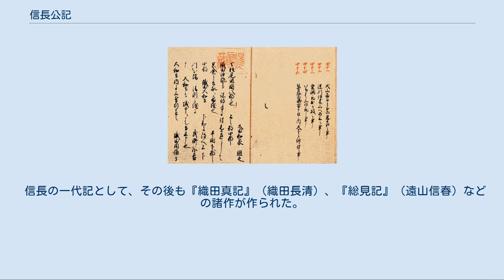信長公記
信長公記/陽明文庫所蔵 『信長公記』（しんちょうこうき）とは戦国大名・織田信長の一代記。
戦国時代から安土桃山時代にかけての史料。
著者は信長旧臣の太田牛一。
原本は江戸時代初期に成立した。
全16巻。
 米沢藩上杉氏旧蔵本である個人蔵十冊本の内題が「しんちやうき」なので「しんちょうき」と読まれていたと考えられている。
 史上初めての織田信長の一代記。
信長の幼少時代から信長が足利義昭を奉じて上洛する前までを首巻とし、上洛（永禄11年（1568年））から本能寺の変（天正10年（1582年））まで15年の記録を1年1巻とし、全16巻（16冊）にまとめている。
自筆本である池田本には15巻にまとめた旨が記載されており、首巻は本編と別物と見られている。
 牛一が奥書で「故意に削除したものはなく、創作もしていない。これが偽りであれば神罰を受けるであろう」と記しているように、著述姿勢は真摯であり、年月日を記して編年的にまとめられ、一部錯綜が認められる箇所もみられるが、文書上から確認される事跡を正確に記しているため、史料としての信頼が高く、研究者の間でも信憑性は他の軍記物と一線を画していると評価されており、一次史料に準じた評価を受けている。
 太田牛一は尾張春日郡の出自で、信長の死後には織田家臣の丹羽長秀に右筆として仕え、長秀の没後には豊臣秀吉に仕えている。
『信長公記』は長秀・秀吉家臣時代の記録をもとに編纂されたと考えられている。
 藤本正行は著書『信長の戦争』の中で、同じ本の中でありながら、信長に対して「上様」「信長公」「信長」と表現が変わっている部分や、徳川家康を「家康」と呼び捨てにしていたり「家康公」「家康卿」「家康殿」と敬称をつけている箇所などがある点に言及し、さまざまな時期に書いたメモのようなものを切り貼りして一冊の本として作り上げたものであるとみている。
 信長自身については、果断にして正義を重んじる性格であり、精力的で多忙、情誼が厚く道理を重んじる古今無双の英雄として描かれている。
 東大寺大仏殿を焼いた松永久秀が、焼いたのと同じ10月10日に鹿角兜（鹿は奈良にて神鹿として敬われる）を付けた織田信忠によって奈良・信貴山城で自刃に追い込まれ、人々は春日明神の祟りであると噂したと記述しており、神道・仏教・儒教が融合した中世的道徳がうかがえたり、信長に離反した荒木村重の妻子の最期を憐れんで村重と妻との短歌のやり取りを詳細に記すなど、客観的ながらも牛一の価値観や人物観を現す内容となっている。
 一般的に他の二次史料にくらべ記述は正確であるとされているが、近年の研究では否定されている斎藤道三が一代で美濃国の国主に上り詰めたことや、松永久秀の多聞山城引き渡しの年次がずれていることなど、他の資料によって誤りが発見されることもある。
 写本を含めると20種類以上が残されており、『安土日記』、『安土記』、『信長記』、『信長公記』など様々である。
短編や残闕本を含めると70本以上が確認されている。
大名や公家などに写本で伝わり、明治時代になって初めて刊行された。
 「甫庵信長記」も参照 牛一の晩年期である慶長16年（1611年）頃、牛一の『信長（公）記』を元にその他の逸話を加えて、小瀬甫庵が『信長記』を著述した。
甫庵の『信長記』は元和8年（1622年）に刊行され、以後も版を重ねて一般に広まった。
どちらも『信長記』と呼ばれるが、現在は混同を防ぐため、牛一のものを『信長公記』と呼ぶのが一般的である。
対して甫庵の方を『甫庵信長記』と呼ぶこともある。
 『甫庵信長記』は、基本的な内容を『信長公記』に依拠してはいるが、所々内容が異なり、甫庵自身の再仕官の意図や、儒教的価値観などの諸事情により、甫庵自身の歴史観に基づいて歴史を解釈した軍記物に近い書籍である。
同時代の史書で（同様に創作が多いと指摘される）『三河物語』からすらも「イツハリ多シ」と指摘されている。
一方で甫庵は、牛一を「愚にして直」と評し、その創作性の無さ、事実をなぞっているだけの簡素な内容を批判しており、記録というよりも、読み物として読み手を意識して書いたことがうかがえる。
それゆえに、『甫庵信長記』は同じ甫庵の『太閤記』に類似し、近世社会において刊本として広く流布して親しまれ、今日に至るまで桶狭間の戦いや長篠の戦いなど信長・秀吉期の合戦史に関する基本的イメージを構築する読本となった。
 信長の一代記として、その後も『織田真...